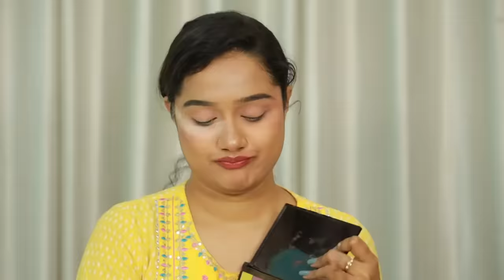অসাধারণ এবং নতুন কিছু WEDDING HACKS এবং IDEAS | Brilliant Wedding Hacks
All New and Useful Life Saving WEDDING HACKS You Must Try , Wedding Makeup and Beauty Hacks.

Note:
We are the Part of "YourHealth" & Srinaya Hindi Youtube Channel, Here is our main channel We "Your BeautyTube - Bangla" are making & dubbed content in Bengali Language for our Lovable Bengali Viewers and Friends.